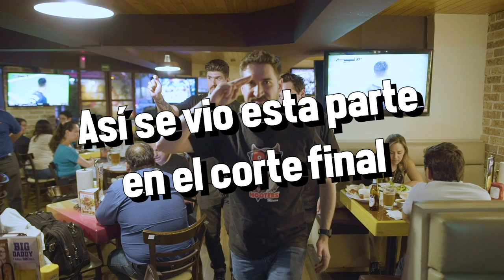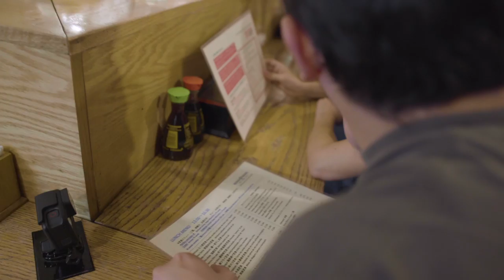LO MEJOR QUE NO HAS VISTO [PARTE 4] - ÑamÑam (Episodio 120)